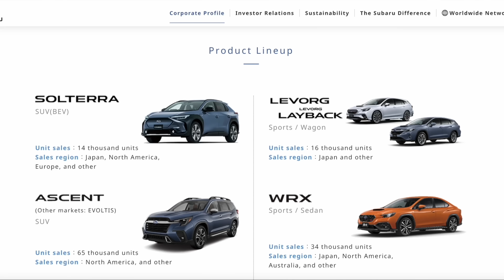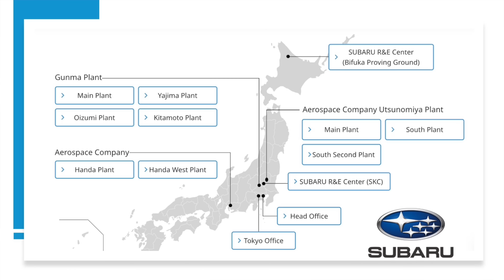ENGINEER EXPLAINS WHERE SUBARU's ARE BUILT // ARE THEY BUILT IN JAPAN? // BUILT IN THE US?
Subaru vehicles are known for reliability, durability, and toughness regardless how they are used, but do you know where they are built?  For many reasons, buyers these days want to know the origins of production and in this video, David explains exactly which Subaru models are built where.  You might be surprised to find that many Subaru models are built in Japan, although Subaru's US plant also produces many models.  Watch to find out the details of where Subaru cars are built.

Automotive Press is owned and managed by David Koichi Chao, a global expert in the field of automotive evaluation, engineering, and strategy.  With over 35 years of engineering experience, David is able to review vehicles from unique perspectives utilizing technical and specialized methods.  David is a board member and a Vice President at AJAC (Automobile Journalist Association of Canada).

David is known around the world as an authentic specialist of Lean/Agile Thinking, and travels all around the world to review vehicles and teach latest engineering methods.  Born and raised in Japan, David has an engineering degree from University of British Columbia and post-graduate executive education from MIT and Harvard Business School in Boston.